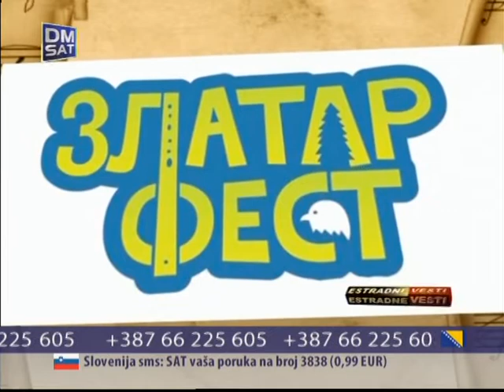Rada Manojlovic - Estradne vesti - (TV DM Sat 16.07.2014.)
lyrics:
Arr: